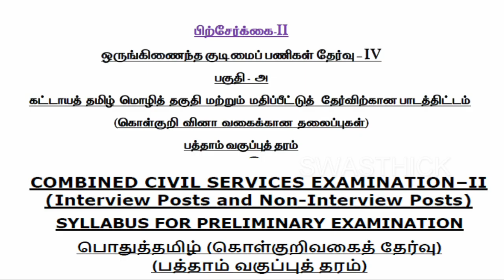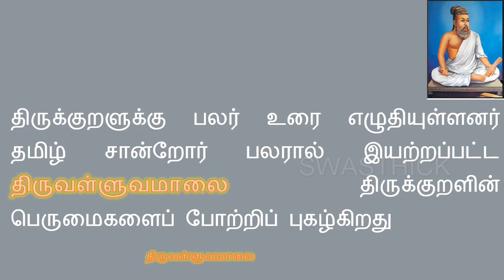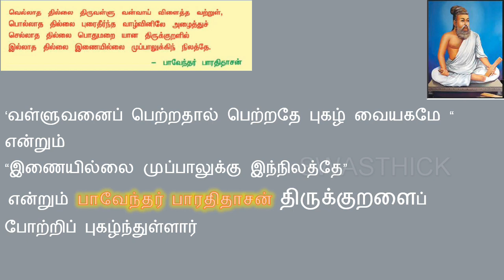திருவள்ளுவர் திருக்குறள் TNPSC GROUP II / IV பொதுத்தமிழ் Thirukkural Thiruvalluvar TAMIL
திருக்குறளை இயற்றியவர் திருவள்ளுவர். தமிழுலகம் இவரை முதற்பாவலர், தெய்வப் புலவர், சென்நாப்போதார் பொய்யில் புலவர், பெருநாவலர் முதலிய பெயர்களால் போற்றுகின்றது
பிறப்பொக்கும் எல்லா உயிர்க்கும் என்னும் பொது நெறி காட்டியவர் திருவள்ளுவர்.
இவர் கி. மு. 31 இல் பிறந்தவர் என அறிஞரால் உறுதி செய்யப்பட்டுத் திருவள்ளுவர் ஆண்டு கணக்கிடப்படுகிறது.
தமிழக அரசு தைத்திங்கள் இரண்டாம் நாளை திருவள்ளுவர் நாளாக அறிவித்து கொண்டாடி வருகின்றது
திரு + குறள்= திருக்குறள் மேன்மையான கருத்துக்களைக் குறள் வெண்பாக்களால் கூறும் நூலாதலின், திருக்குறள் என பெயர் பெற்றது. இஃது ஈரடிகளில் இயற்றப்பட்டிருப்பினும் விரிவான பொருளைத் தருகின்றது.

இந்நூல் நாடு, மொழி, இனம், மதம், காலம் ஆகியவற்றை கடந்து நிற்கிறது. உலகப் பொதுமறை எனப் போற்றப்படுகிறது.
திருக்குறள் பதினெண் கீழ்க்கணக்கு நூல்களுள் ஒன்று. இஃது அறம், பொருள், இன்பம் என முப்பாலாகப் பகுக்கப்பட்டுள்ளது.
9 இயல்களையும் 133 அதிகாரங்களையும் 1330 குறட்பாக்களையும் கொண்டு விளங்குகிறது.
ஆங்கிலம், கிரேக்கம், இலத்தீன் முதலிய உலக மொழிகள் பலவற்றிலும் இந்நூல் மொழி பெயர்க்கப்பட்டுள்ளது.
திருக்குறளுக்கு பலர் உரை எழுதியுள்ளனர் தமிழ் சான்றோர் பலரால் இயற்றப்பட்ட திருவள்ளுவமாலை திருக்குறளின் பெருமைகளைப் போற்றிப் புகழ்கிறது
‘வள்ளுவனைப் பெற்றதால் பெற்றதே புகழ் வையகமே “
என்றும்
“இணையில்லை முப்பாலுக்கு இந்நிலத்தே”
 என்றும் பாவேந்தர் பாரதிதாசன் திருக்குறளைப் போற்றிப் புகழ்ந்துள்ளார்மலையத்துவசன் மகன் ஞானப்பிரகாசம் 1812 இல் திருக்குறளை முதன் முதலில் பதிப்பித்து தஞ்சையில் வெளியிட்டார்

Part-A
கட்டாயத் தமிழ் மொழித் தகுதி மற்றும்
மதிப்பீட்டுத் தேர்வு
(100 Questions/150 Marks)
Part-B
General Studies (75 Questions)
Aptitude and Mental Ability Test
(25 Questions)

Preliminary Examination
(Objective Type)
General Tamil (S.S.L.C. Standard)
(100 questions)
General Studies (Degree Standard)
(75 questions)
(S.S.L.C. Standard)
(25 questions)

1. TNPSC தமிழ் – Group - IV  / Group-II இலக்கணம் TAMIL ஆங்கிலச் சொல்லுக்கு
பகுதி ஆ
இலக்கியம்
ILAKKANAM
ILAKKIYAM